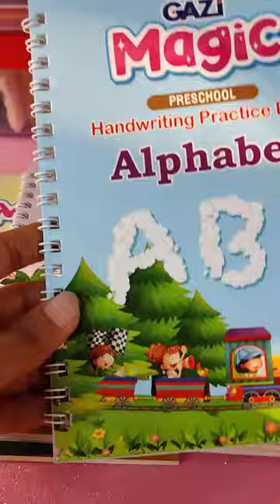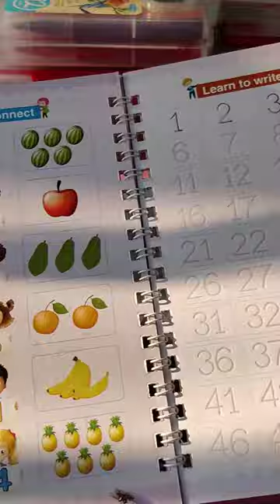Magic Book Unboxing Tutorial । Magic Kids Book 📚। Perfect Handwriting practice book।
Magic Book Unboxing Tutorial.Magic Handwriting practice book.